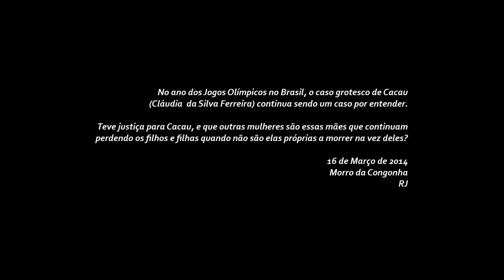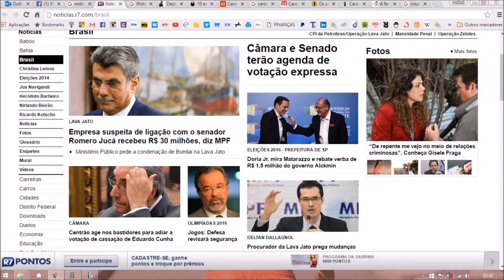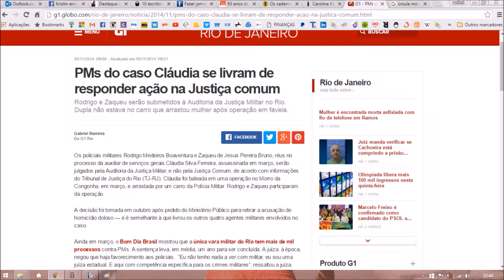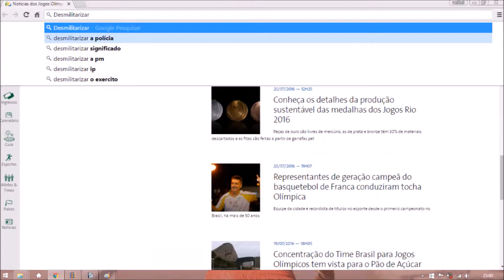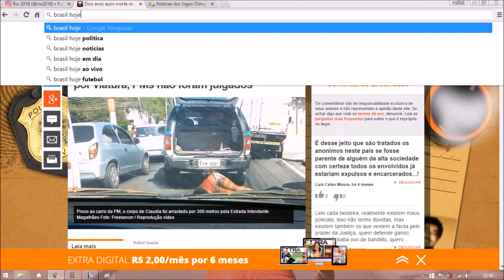MESSAGE | A video art directed by Welket Bungué (Eng. Subs.)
MENSAGEM é um vídeo-arte documental que atua segundo aspetos da atualidade brasileira. Welket Bungué coloca-se no lugar do sujeito autorrepresentado, serve-se da ação simbólica para falar do caso da cidadã Cláudia da Silva Ferreira, moradora do Morro da Congonha, na zona Norte do Rio de Janeiro que foi mortalmente baleada por PM's na manhã de 16 de Março de 2014.

Em crítica à desinformação, perversidade e alienação como resultado da incoerência dos media de hoje, MENSAGEM é um evocativo sensível sobre a desumanização e o isolamento perverso a que as comunidades periféricas e os seus moradores estão sendo vítimas.

MESSAGE is a documentary video art that acts according to aspects of the Brazilian reality. Welket Bungué places himself in the place of the self-represented subject, using the symbolic action to talk about the case of the citizen Cláudia da Silva Ferreira, a resident of the Morro da Congonha in the north zone of Rio de Janeiro, who was fatally shot by PM's (Army Police) on the morning of 16 March 2014. In a critique of disinformation, perversity and alienation as a result of today's incoherence of the media, MESSAGE is a sensitive evocative about dehumanization and perverse isolation to which peripheral communities and their residents are being victimized.

Performer | Welket Bungué
Imagens Vídeo | Bernard Lessa
Produção, Concepção e Montagem | Welket Bungué
Texto | MENSAGEM de Paulo Tambá Bungué in 'Cabaró Djito Tem' - Lisboa 1996

FESTIVALS
Official Selection – XIV Bienal Internacional de Arte Contemporânea de Curitiba (Brazil, Nov. 2019)
Endangered Bodies International Conference 2019 (Portugal, Jul. 2019)
Official Selection – 14th CineBH International Film Festival | MOSTRA Welket Bungué (Brazil, Oct. 2020)